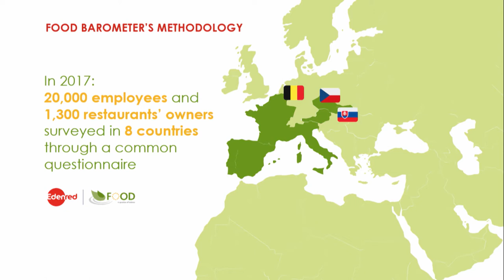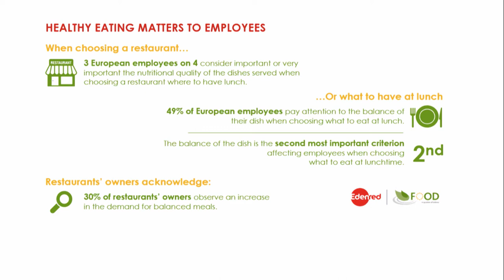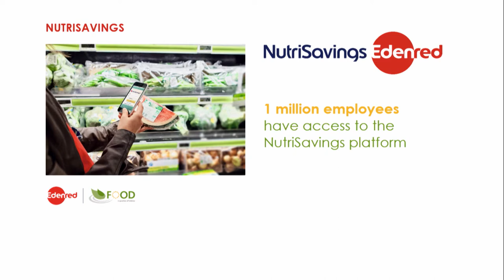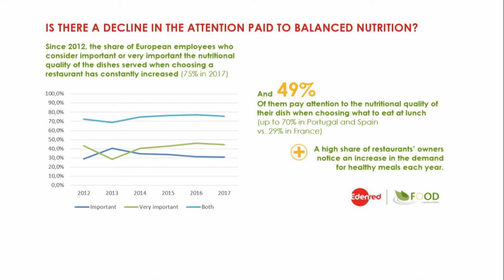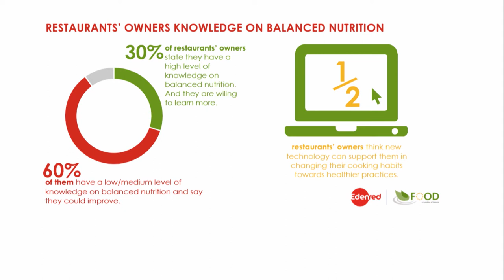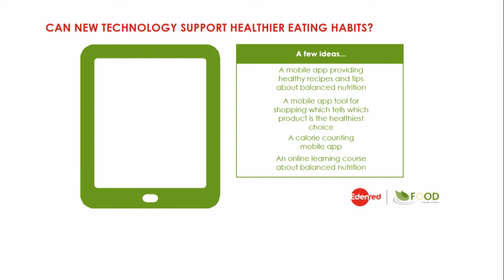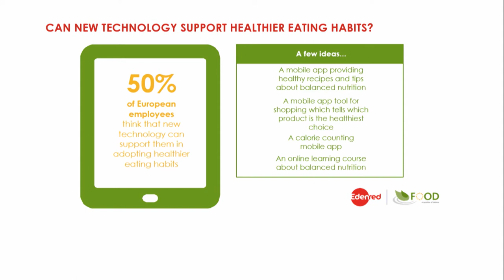Let's Talk Food #1 / Les habitudes alimentaires au travail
Retrouvez Let’s Talk Food, un échange interactif organisé par  Edenred autour des habitudes alimentaires au travail.

Comment manger équilibré à l’heure du déjeuner ? Quel est le rôle joué par les nouvelles technologies ?

Table ronde animée par la journaliste Anette Burgdorf avec Bertrand Dumazy, Présiden-directeur général, groupe Edenred, Nathalie Renaudin, Coordinatrice du programme Food, groupe Edenred et Sylvie Dejardin, Nutritionniste.